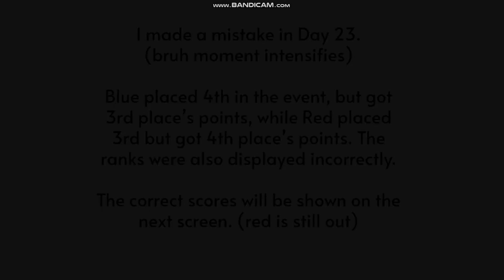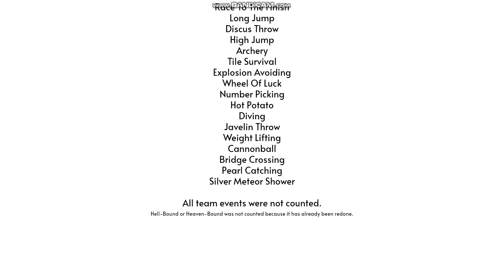Slidesiconthalon II Day 24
semi. finals. :O